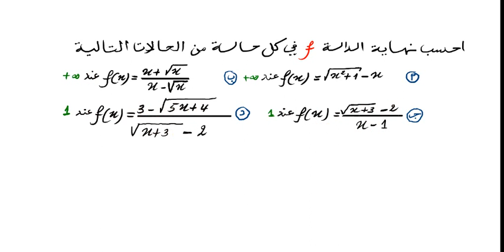حساب نهايات الدالة الجذرية